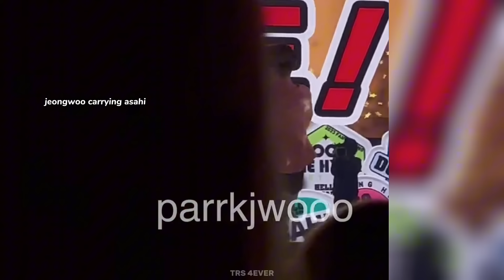TREASURE funny moments (try not to laugh challenge) part 4